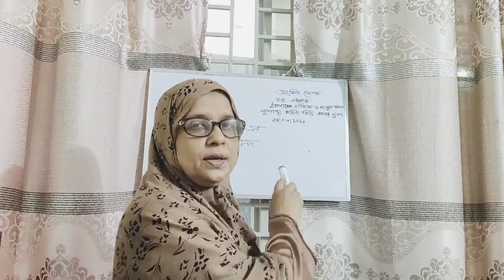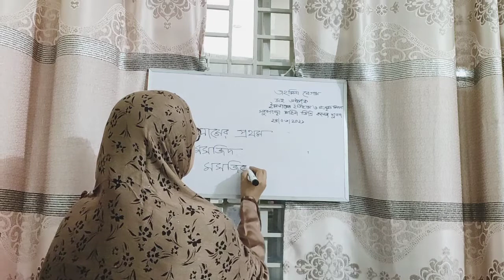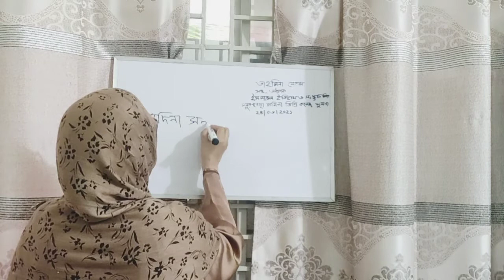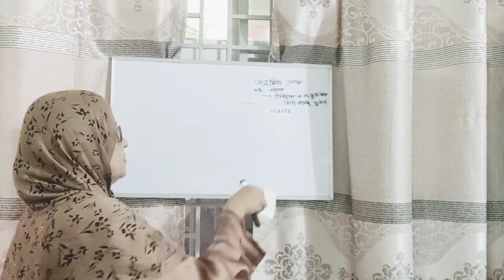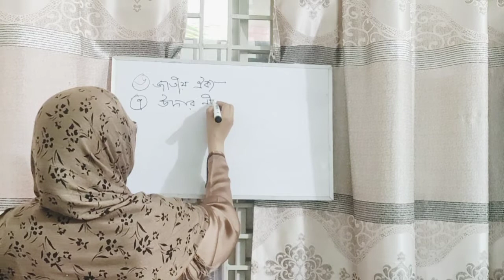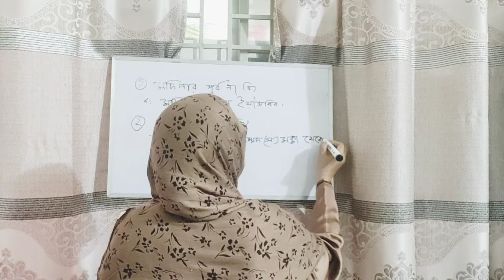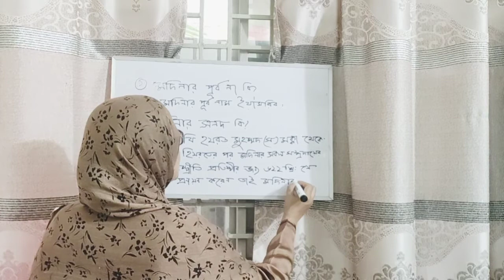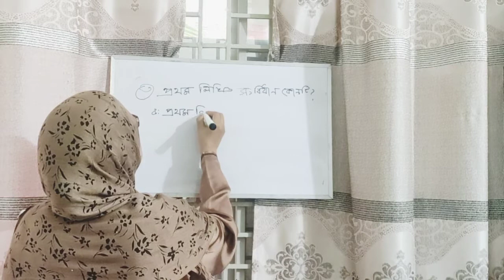ইসলামের ইতিহাস ও সংস্কৃতি||১ম পত্র|| তাহমিনা বেগম|| সহকারী অধ্যাপক ||সবুরণনেছা মহিলা ডিগ্রি কলেজ